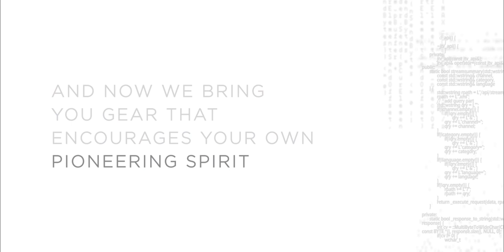Henri Lloyd Launch Film